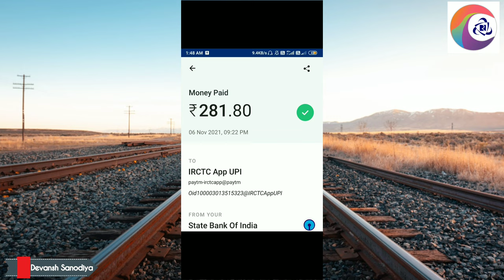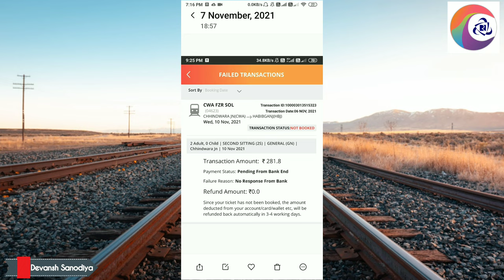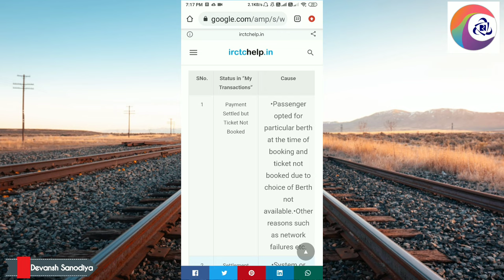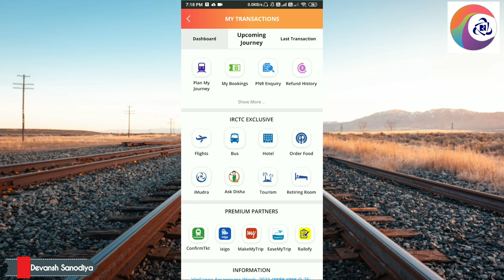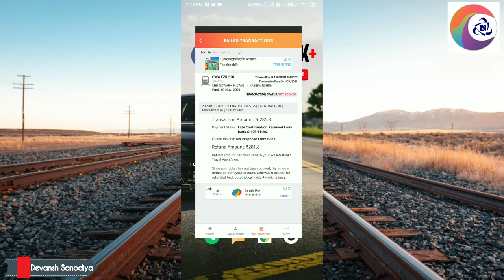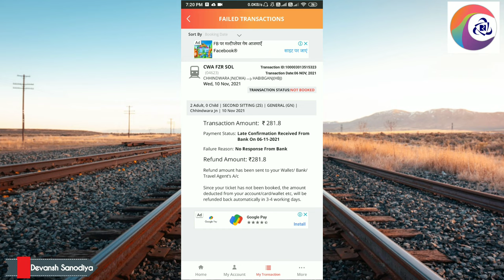Amount Deducted But Ticket Not Booked IRCTC | How to get Refund in IRCTC | IRCTC Refund Process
Welcome back guys to the new video and in this video, I'll show you How to get a refund in irctc if the amount is deducted from your bank account but the ticket is not booked in irctc app, Basically I will give you details about irctc refund process.

Queries Solved :
amount deducted but ticket not booked irctc
irctc train ticket not booked but money deducted
how to get refund in irctc app,irctc refund process
irctc ticket not confirmed refund
irctc status not booked
irctc ticket not booked but money debited
irctc refund not received